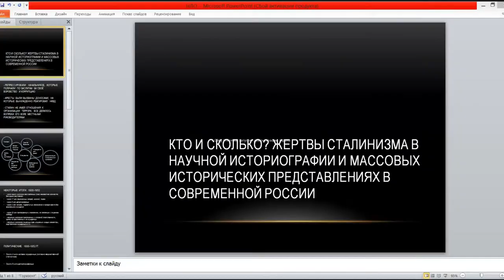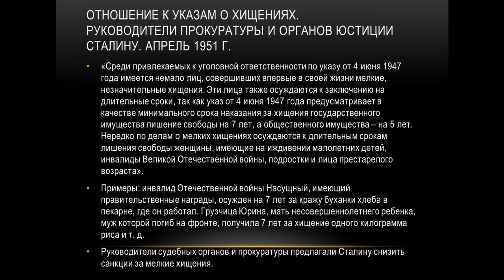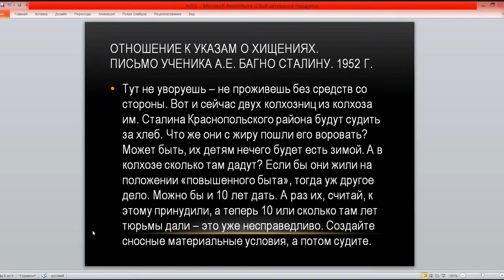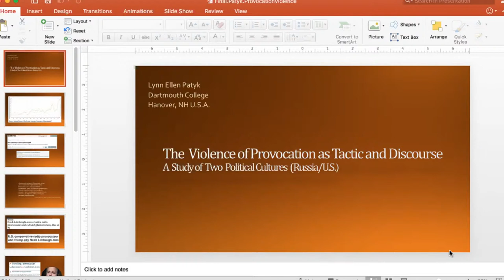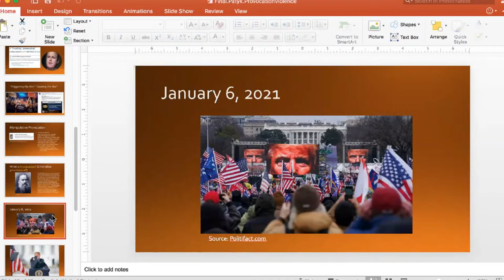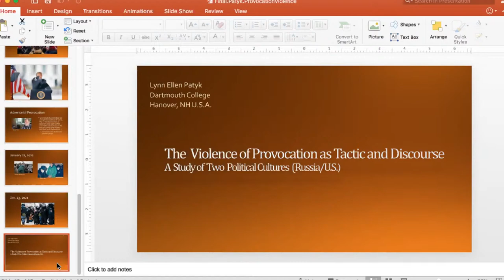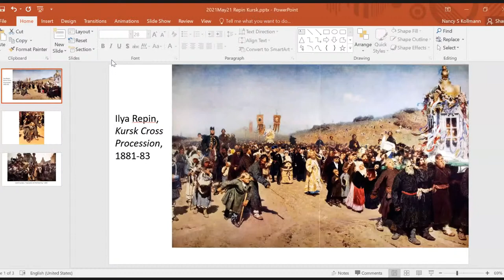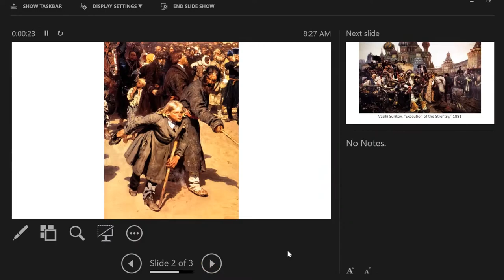27th Bathhouse Readings | State and Violence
May 22, 4:00–7:00 pm. State and Violence (moderator: Irina Prokhorova)
● Evgeny Blinov (Tyumen State University / Gorky Institute of World Literature, Moscow/Tokyo). The Ways of Terror from the Emanation of Virtue to Absolute Evil: The Modern State and the Problem of Legitimating Violence.
● Oleg Khlevniuk (Higher School of Economics International Center for the History and Sociology of World War II, Moscow) Who and How Much? Victims of Stalinism in Academic Historiography and Historical Imagination in Contemporary Russia.
● Lynn Ellen Patyk (Dartmouth College, USA). The Violence of Provocation as Tactic and Discourse: A Study of Two Political Cultures (Russia/U.S.).
● Nancy S. Kollmann (Stanford University, USA). State Violence, States of Exception and the Role of the Tsar.